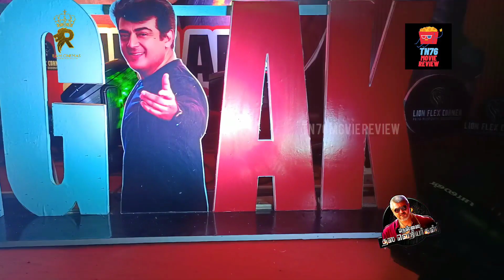Valimai New Year #2022 SPL | AJITH KUMAR Mashup Celebration | Ram Muthuram cinemas Part1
Here is the Celebration video of " Valimai AK Mash-up " movie in Tirunelveli Ram Cinemas.

valimai